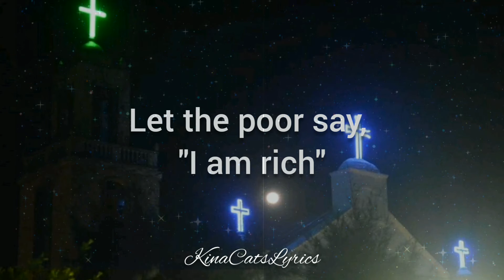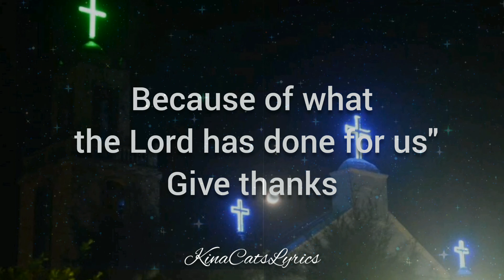Janella Salvador - Give Thanks (Lyrics)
made from InShot